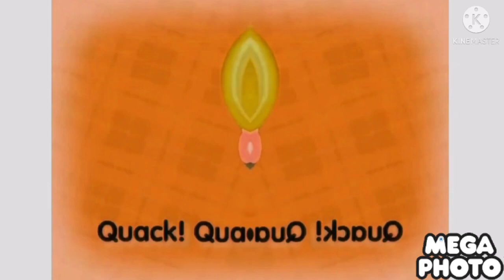Zoopals hd version in G Major Low voice